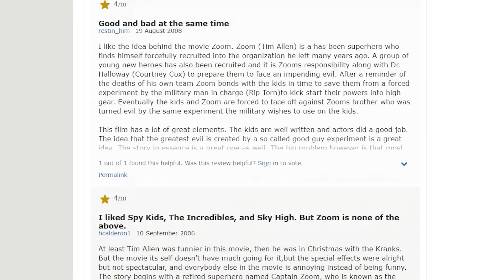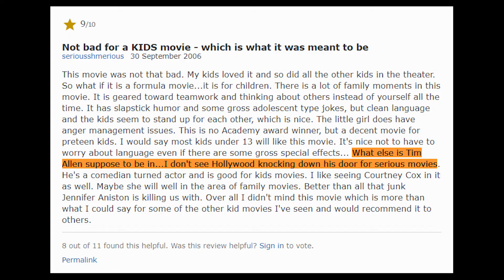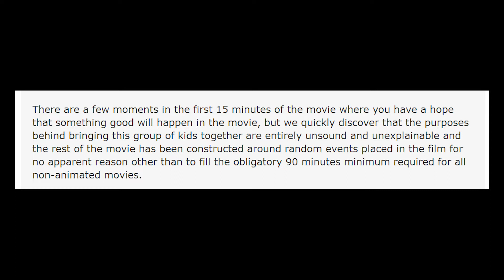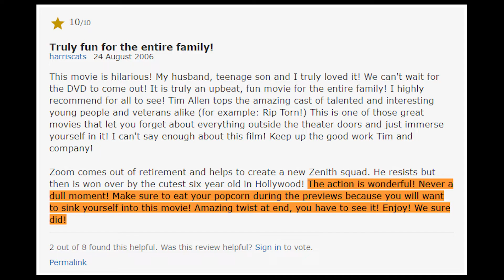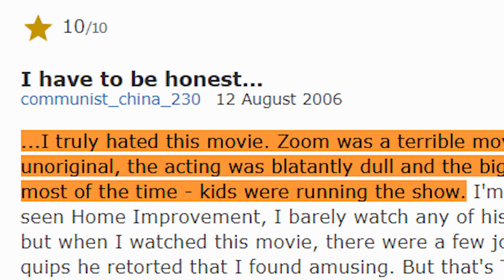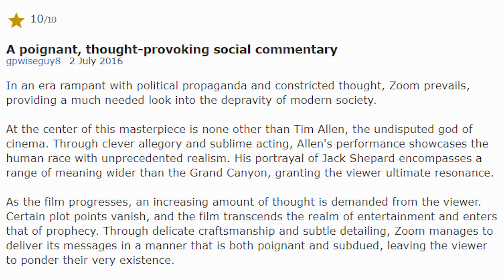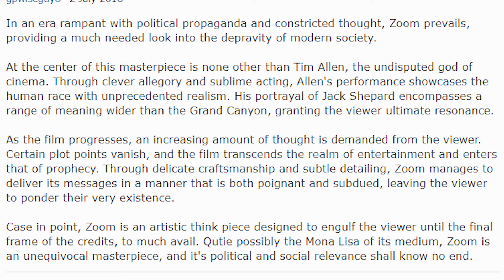Zoom is a good movie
Zoom: Academy for Superheros is a movie full of wacky Tim Allen antics. Lets look at some IMDB reviews for Zoom and see what people think.

~Music~
Till It's Over - Gloria Tells
Be My Remedy - House Of Say
Sonic Mania - Studiopolis Zone (Remix) by Ben Briggs
The Musical Ghost - Potato Chips